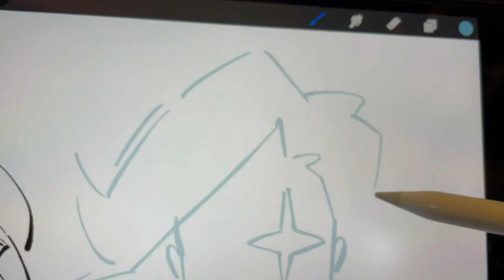Drawing KAMEN AMERICA Efficiently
How DO I finish a page a day? One page typically takes me 5-8 hours to complete, which I hear is considered relatively fast in comics (especially since I am doing everything from start to finish).

I use ProCreate and only have 3 layers: one for lineart, one for a lineart layer that I can drop colors in, and one for the background.